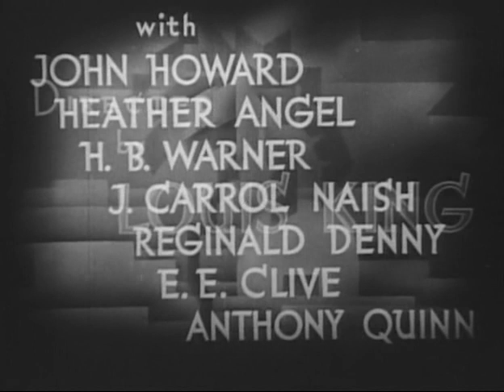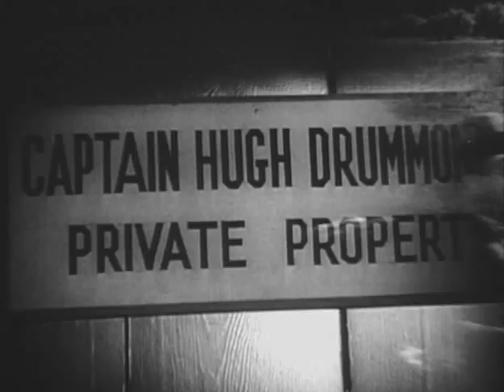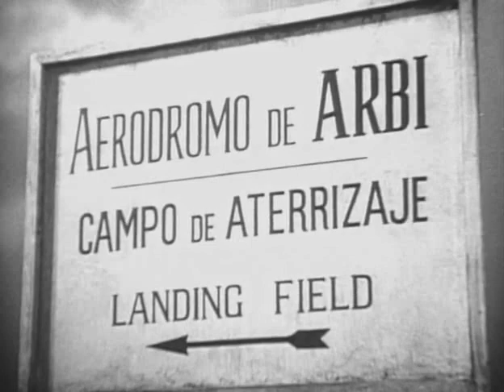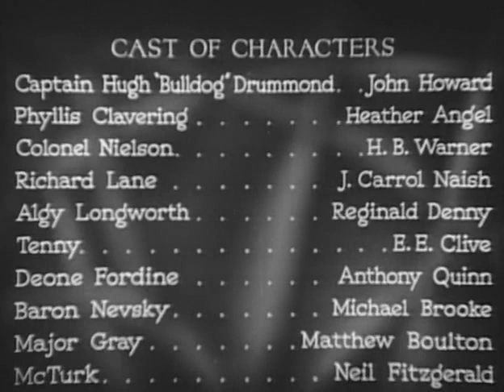Бульдог Драммонд в Африке / Bulldog Drummond in Africa - приключенческий детективный фильм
Неутомимый капитан Хью «Бульдог» Драммонд уже неделю сидит безвылазно дома вместе со своим слугой Тенни, он собирается жениться на миссис Филис, своей давней подруге, и ему запрещено перед свадьбой заниматься делами и детективными расследованиями, ведь они могут отвлечь его и расстроить будущую свадьбу.
Друг жениха мистер Лонгуорт и будущая невеста конфисковали все оружие в доме жениха, все документы и даже брюки, но в самый последний момент планы свадебного путешествия рушатся. Выясняется, что мнимый дипломат — шпион Ричард Лэйн похитил полковника Нильсона, знающего тайну нового английского военного прибора радиодезинтегратора. Оглушив его, он вместе со своим приспешником Фордини тайно вывез бесчувственного полковника в Марокко.
Храбрый капитан, его невеста и друг мистер Лонгуорт, бросив все свадебные дела, угоняют частный самолет и держат путь в Африку, чтобы спасти полковника Нильсона